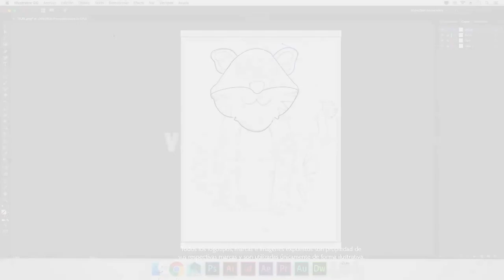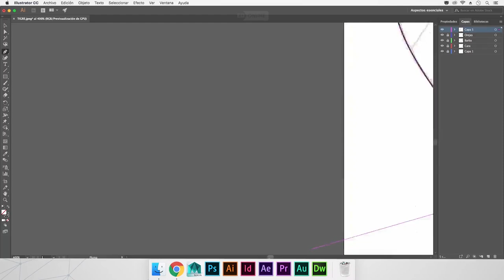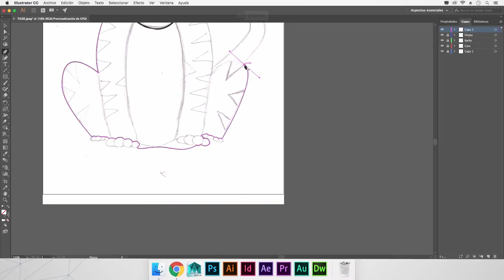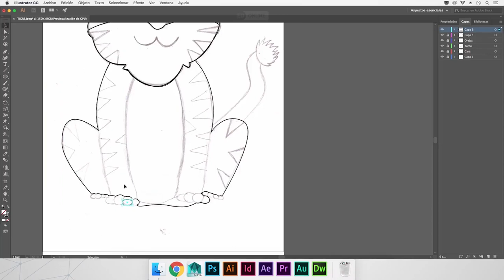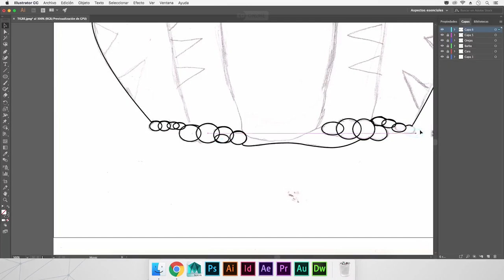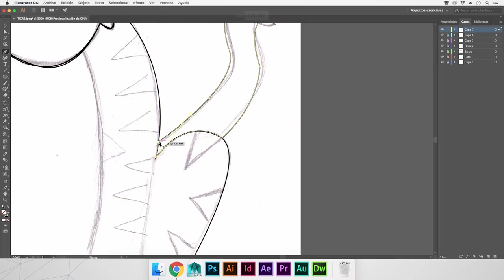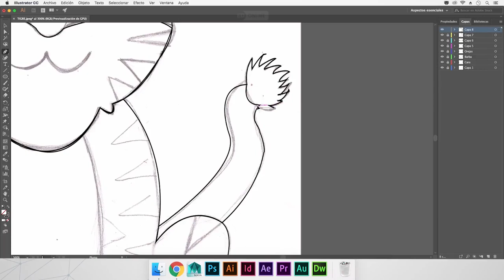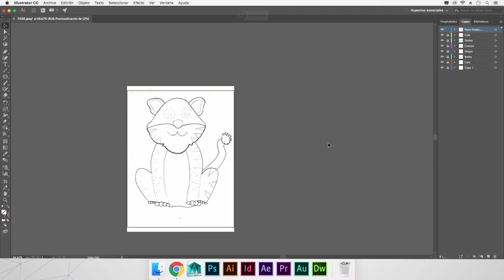Illustrator Clase 3 Ilustración Vectorial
Toma el curso completo de Ilustración en el canal de YouTube de Escuela Digital
Para más cursos visita